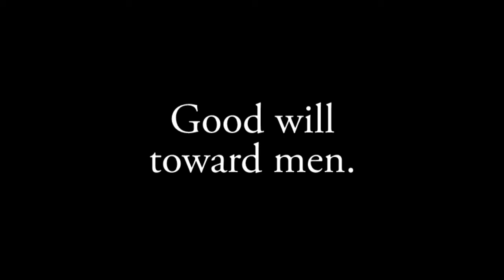Smackdown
Reflections on non-violent communication, Hell and wrestling.